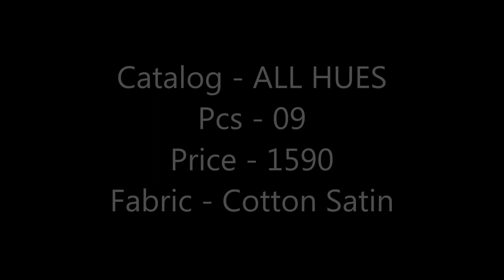ALL HUES | GANGA SUITS | DESIGNER COLLECTION | SIMPLE AND STYLISH | INDIANWEAR | PRINTED SUITS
Catalog - ALL HUES
Pcs - 09
Price - 1590
Fabric - Cotton Satin